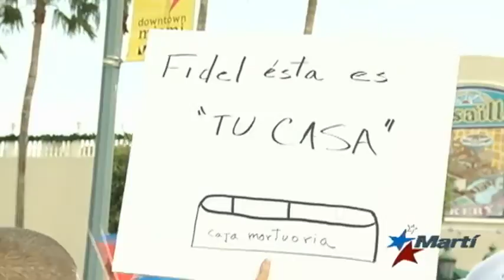Cubanoamericanos envían mensaje de libertad a la isla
Varias generaciones de cubanoamericanos coincidirán este miércoles en una concentración, en el corazón de Miami, para enviar un mensaje de libertad y democracia a Cuba desde el monumento a los combatientes de la Brigada 2506.